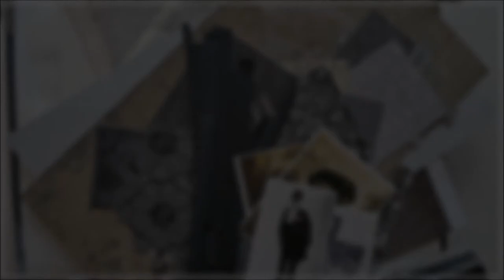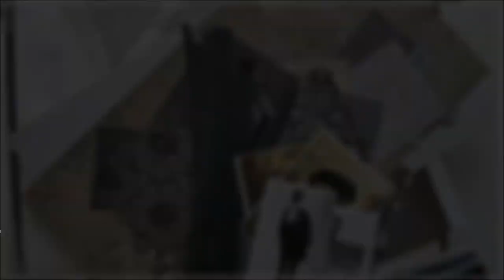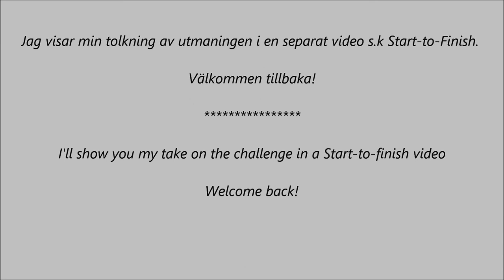Art Journal - Moodboard, skiss och steg - November 2016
Subtitles in English. Skiss, steg och Moodboard av Tabita / Sketch, prompts and Moodboard made by Tabita.